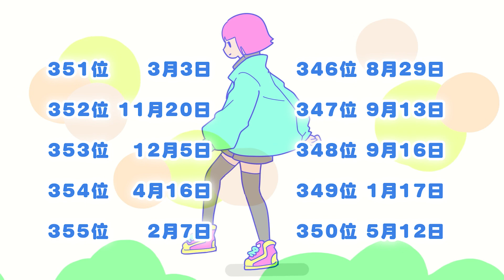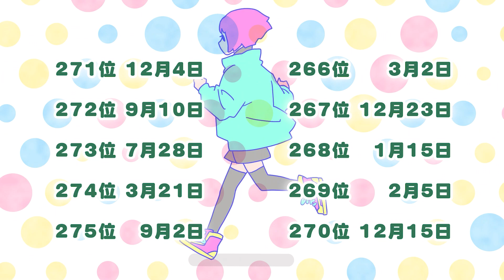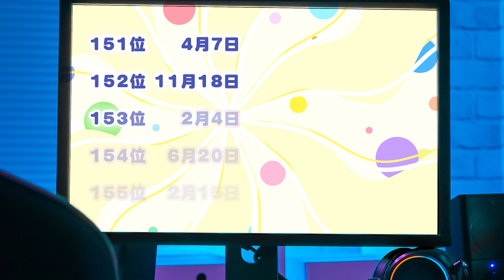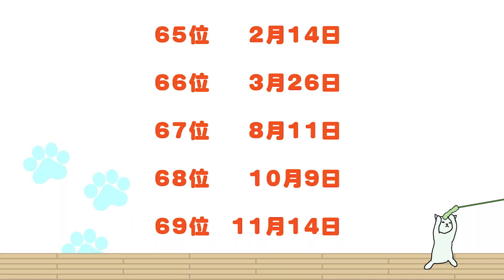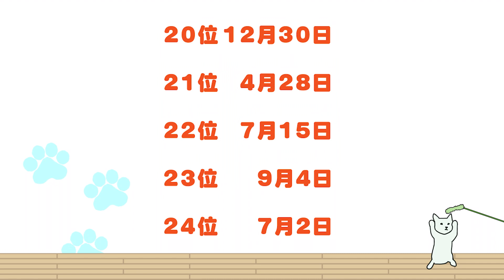【誕生日占い】男運＆女運がいい誕生日ランキング👑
💖恋愛、お金、仕事と幅広い占いが得意
🔯業界一厳しい採用基準をクリアした占い師が総勢90名以上在籍🔮
💖365日24時間、好きな時に好きな場所で占いが可能！

電話占い『insp! -インスピ-』

是非お気に入りのサイトを見つけてみてください🌟